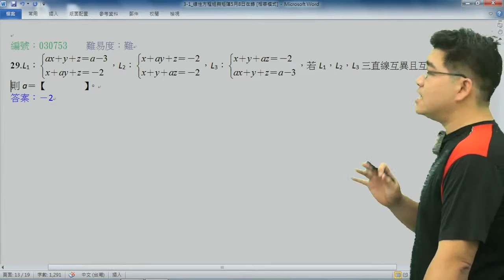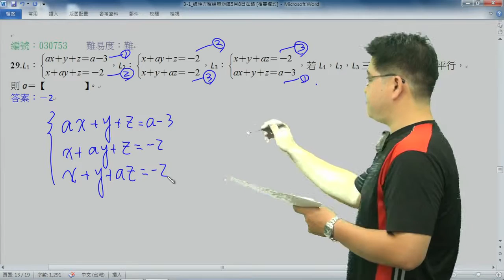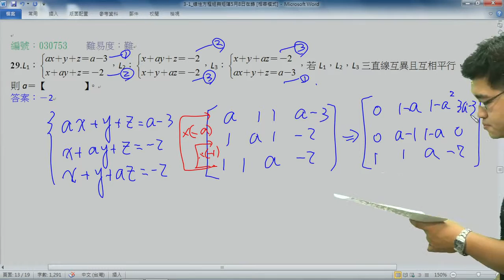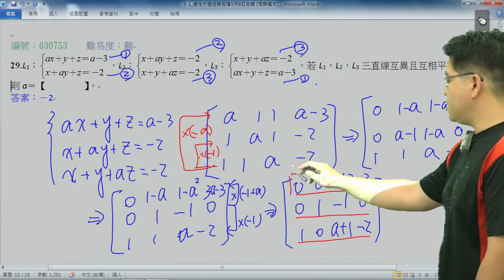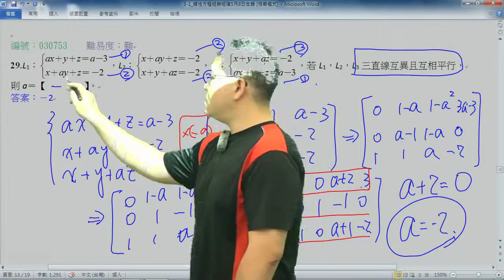【行動補習網】《高中數學解題》線性方程組與矩陣 - 黃琮老師